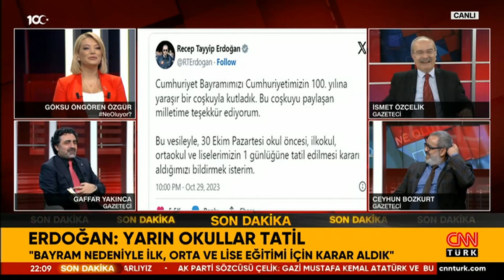SON DAKİKA! | Cumhurbaşkanı Erdoğan 30 Ekim'de Okulların Bir Gün Tatil Edildiğini Duyurdu | Haber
Cumhurbaşkanı Recep Tayyip Erdoğan, 30 Ekim'de okulların bir gün tatil edildiğini duyurdu.

Cumhurbaşkanı Erdoğan paylaşımında, "Cumhuriyet Bayramımızı Cumhuriyetimizin 100. yılına yaraşır bir coşkuyla kutladık. Bu coşkuyu paylaşan milletime teşekkür ediyorum. Bu vesileyle, 30 Ekim Pazartesi okul öncesi, ilkokul, ortaokul ve liselerimizin 1 günlüğüne tatil edilmesi kararı aldığımızı bildirmek isterim." dedi.